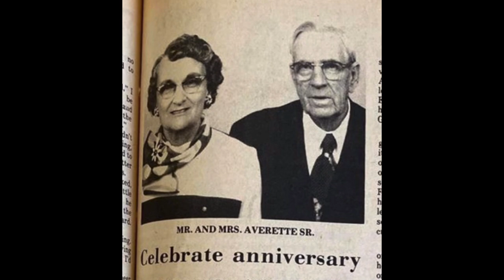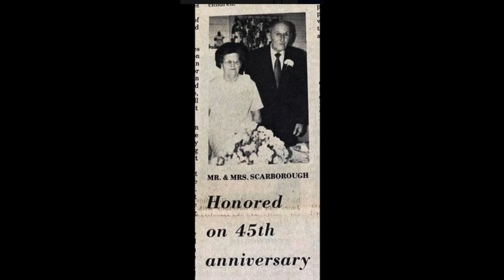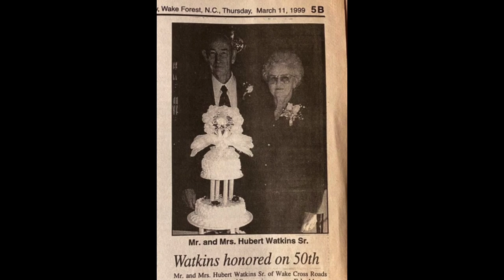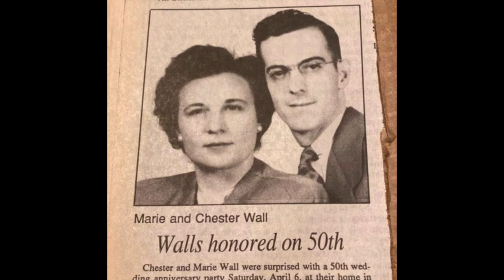A tribute to some special couples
A slideshow for wedding anniversaries I've posted in the "Rolesville, NC - Back in the Day" Facebook page.
Photos courtesy of The Wake Weekly